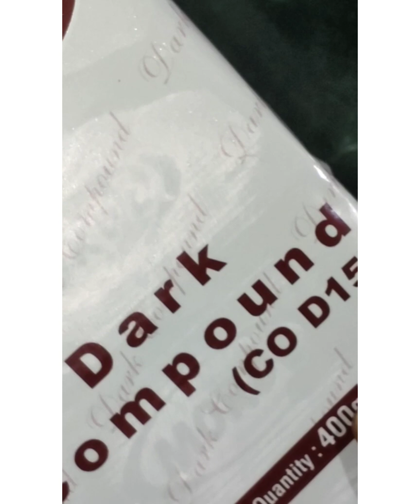First time trying with awesome result... How to make chocolate from compounds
Musician: ASHUTOSH